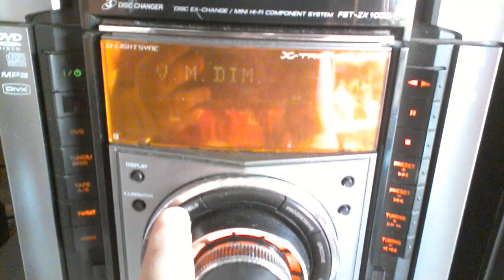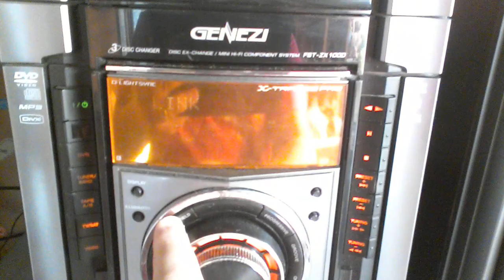primer pequeño analisis del sony zx100d (mis primeras impresiones)